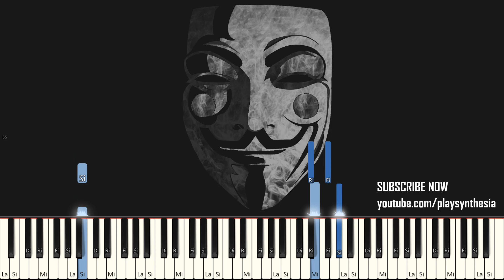CAVE STORY DOUKUTSU MONOGATARI ~ SAFETY